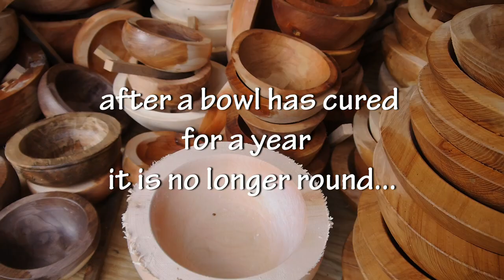Steve Landau Woodworker v 2018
STEPHEN LANDAU, woodworker and member of the Handwork Cooperative in Ithaca, New York, creates a wooden bowl, demonstrating his process from cutting a log, to truing, shaping,  hollowing and sealing. After a year's curing, he completes a bowl by rounding it again and giving it an oil finish.

Video filmed and edited by Marilyn Rivchin 2015
Revised with new music 2018